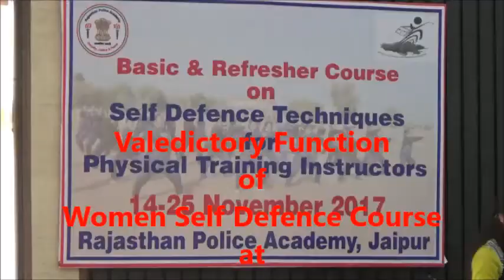Rajeev Dasot at Valedictory Function of Women Self Defence Course